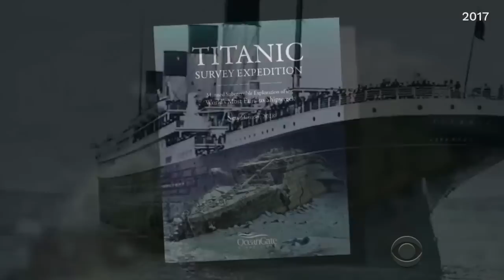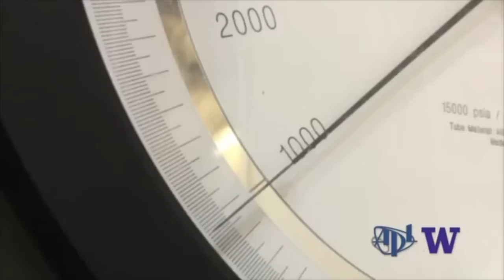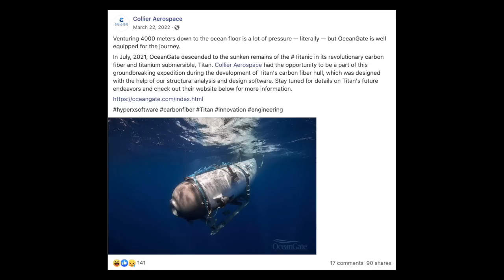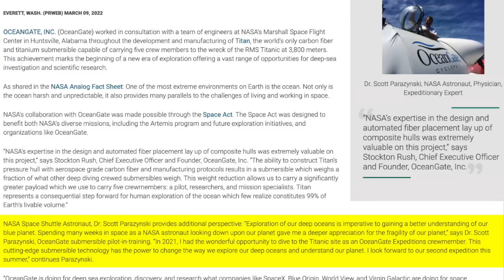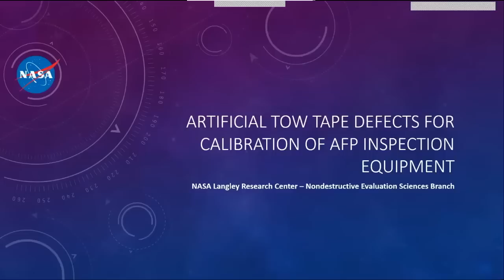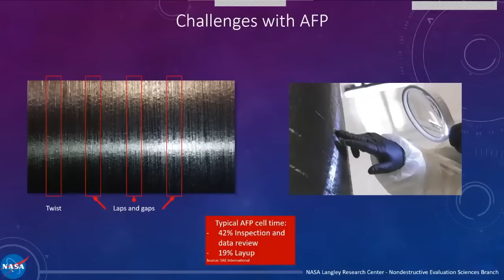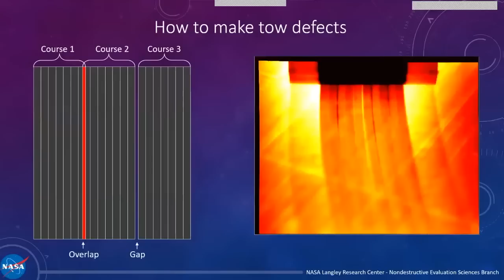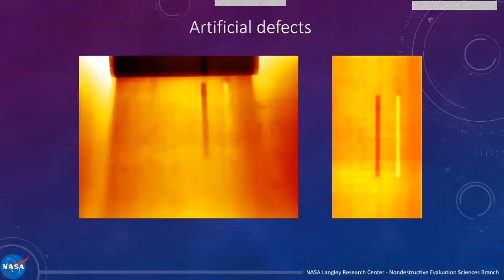The Shocking Truth Behind OceanGate's Carbon Fiber Hull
TIMESTAMPS
00:00 Intro
01:13 University of Washington
03:21 Cyclops New Hull Design and Testing
07:19 Greg Kress (Top Flight Aerostructures)
09:16 Carbon Fiber Hull Winding
11:19 OceanGate and NASA Press Release (February 2020)
12:59 OceanGate and NASA Press Release (March 2022)
15:19 Dr. Scott Parazynski (Former NASA Astronaut)
17:08 Automated Fiber Placement
18:05 NASA's Calibration System for Automated Fiber Placement Webinar